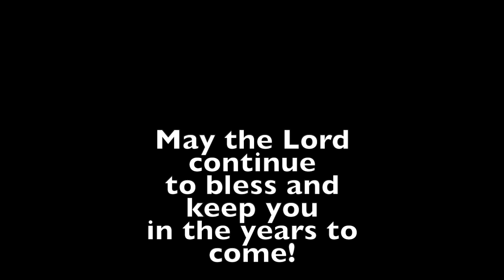Kindergarten Class 2023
Congratulations Kindergarteners!